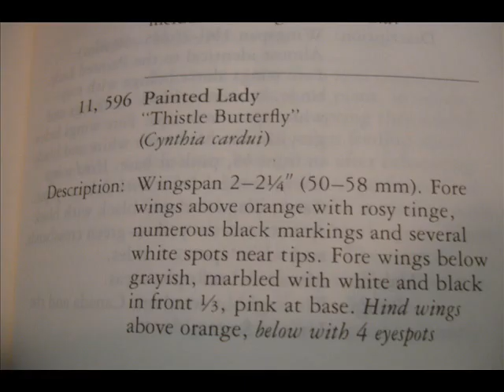Butterfly Assault Continues Against Perplexed Victims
Thursday, May 21 is the heaviest of the 3 days, so far. These may be a variety of Painted Lady and not American Copper as I first thought. But these have no or almost no white on them. ID pictures at end.